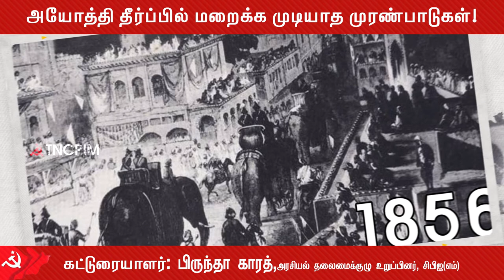அயோத்தி தீர்ப்பில் உள்ள மறைக்க முடியாத முரண்பாடுகள் |Brinda Karat | Ayodhya Judgement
"அயோத்தி தீர்ப்பில் உள்ள மறைக்க முடியாத முரண்பாடுகள்" - பிருந்தா காரத், அரசியல் தலைமைக்குழு உறுப்பினர், சிபிஐ(எம்)